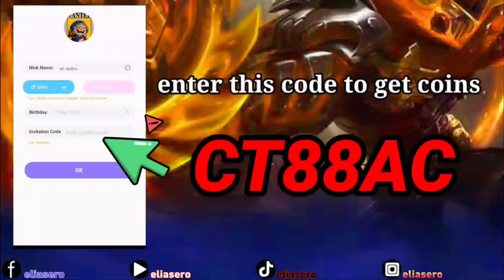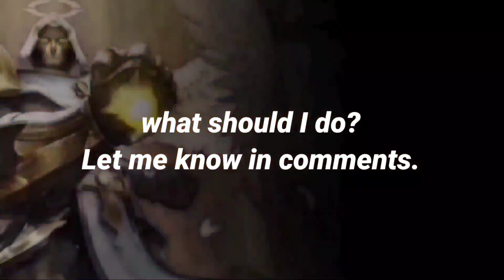not clickbait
trust me, you can have it

Use this code to earn coins:
CT88AC

Join eli asero fam at Meyo so we can discuss anything about mobile legends

Id: 1241259

Mobile Legends: Bang Bang (Chinese: 无尽对决; pinyin: wújìn duìjié)[3] is a mobile multiplayer online battle arena (MOBA) developed and published by Moonton, a subsidiary of ByteDance. Released in 2016, the game has become popular in Southeast Asia and was among the games chosen for the first medal event esports competition at the 2019 Southeast Asian Games in the Philippines.

vids,